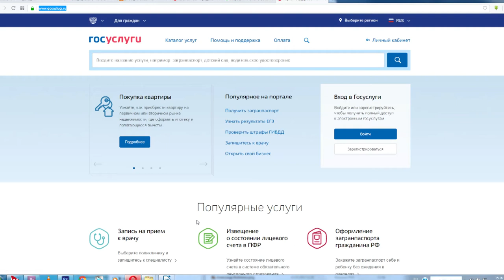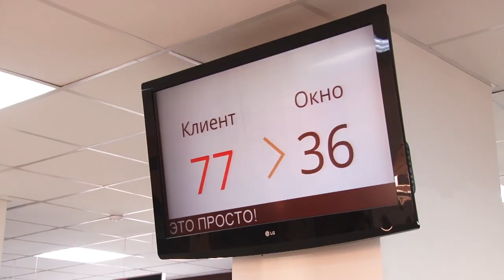Жители Анапы смогут получить государственную услугу минуя бюрократические барьеры